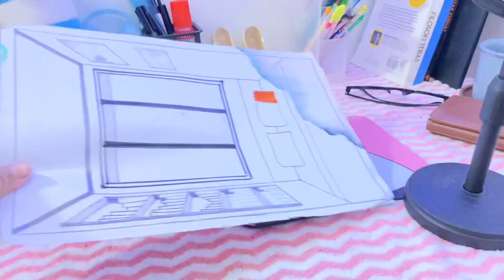Daily Vlog 🎧Stationery // Organizations Clean 🛍️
F.A.Q
♡ editing apps: Vllo
♡ thumbnail : Canva
♡ filter video: original

Music 🎶:
BGM president